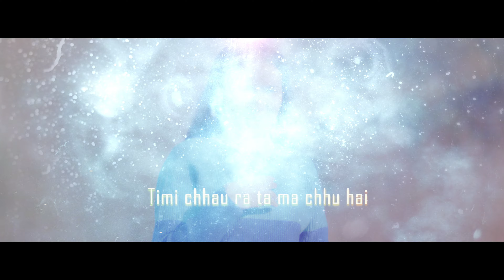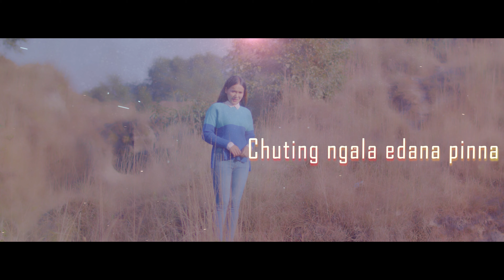Official lyrical video|Mero Saasma Timi |Sangam TheengXSujita Yonjan Ft Rohan & Aalisha||Urgen dong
Title - Mero saasma timi
Based on couple Story

Audio Credit

Singer : Sangam Theeng / Sujita Yonjan

Mix / Master : Dipesh Pradhan
Record : Biurn Studio

Video Credit
Featuring : Rohan Khatri / Aalisha Bastola
                                   *Rohan*

Edit / Color : Bikash Prasai

Asst. Direction : Bijay Dong

MUA : Mandira Dong
Choregrapher : Rohan Khatri
Thankful : Bishal Prasai(Mephisto THUG)

Translation(Tamang-Nepali) :
चु तिङ ङाला एदान पिन्ना
(यो मुटु मेरो तिम्लाइ दिन्छु )
ङाला माया एलान हिन्ना
(मेरो माया  तिम्रै  नै हो )

ङाला तिङरी एनोन ङालाइ बिबा एनोन
(मेरो मुटुमा तिमी नै मेरो भन्नु नि तिमी  नै)
एदा याङ्जी माया नाला ङाइमी जेनोन
(तिम्लाइ पाएँ माया सहन्छु म त जे पनि)

Special thanks to u all who are directly or indirectly involved in this project

Prasai Films Pvt. Ltd is authorized to upload this video. Using of this video on other channels without prior permission will be strictly prohibited. (Embedding to the websites is allowed)